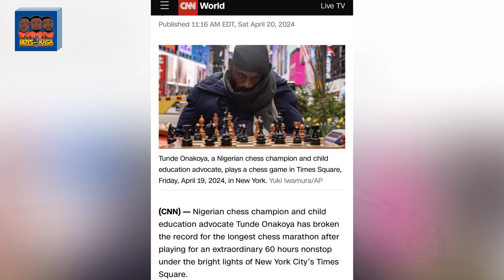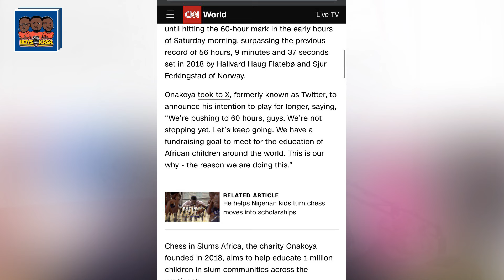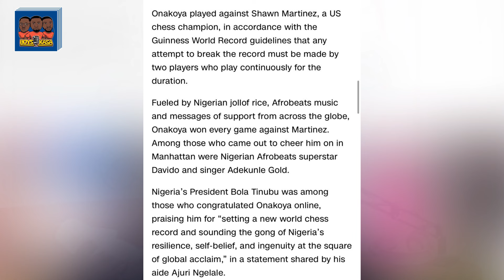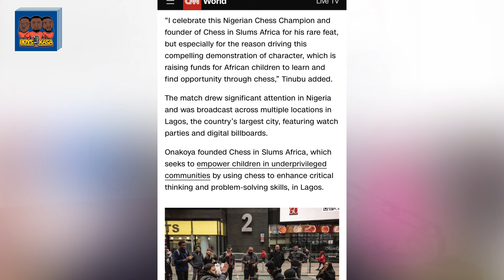Nigerian chess champion Tunde Onakoya's 60 hours Guinness world record at New York Times Square.